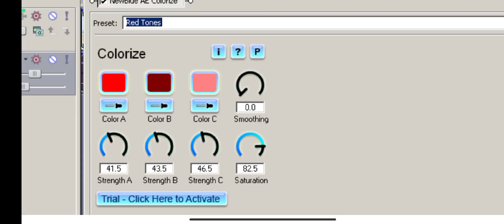How to make Red Tones